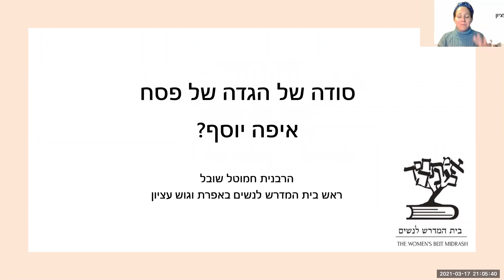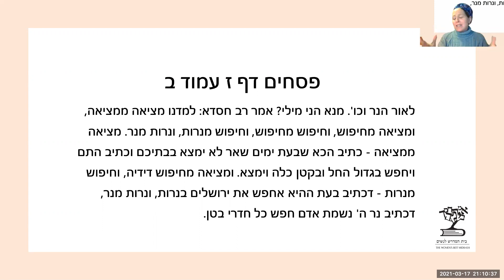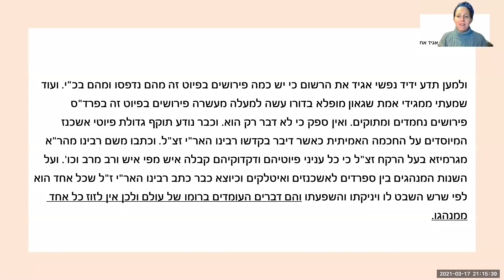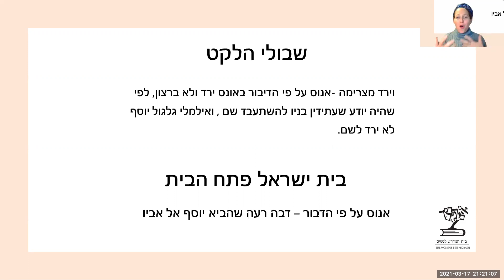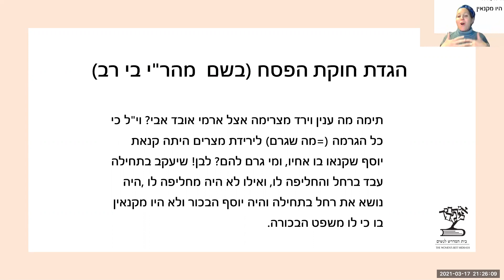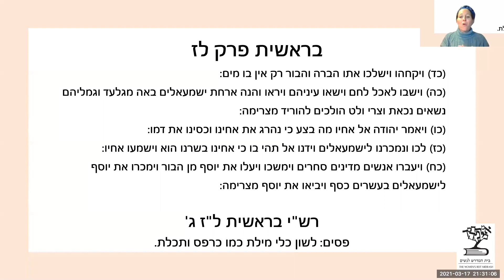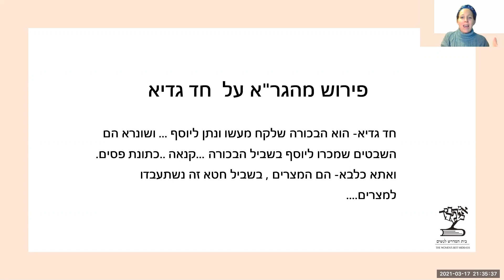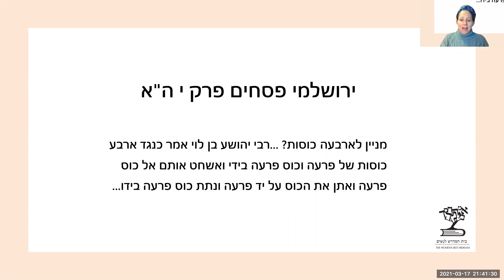המגיד הגדול תשפא, רבנית חמוטל שובל, יוסף הצדיק מבקר בהגדה, 17.3